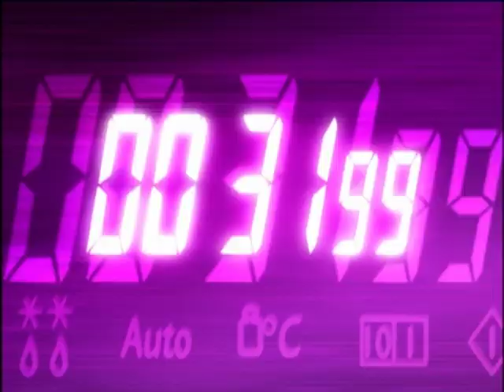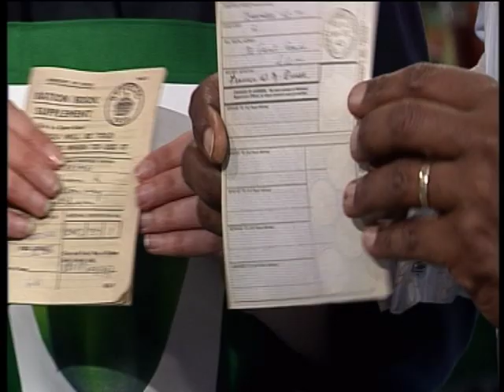Ready Steady Cook - Sn 15: Ep.111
Chefs Paul Rankin and Phil Vickery prepare a meal with 1940Õs enthusiasts.